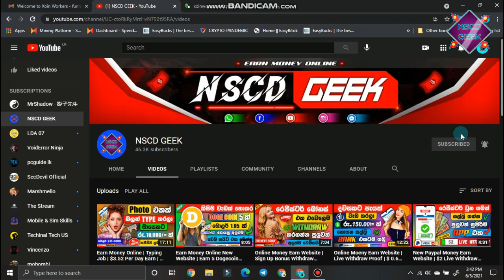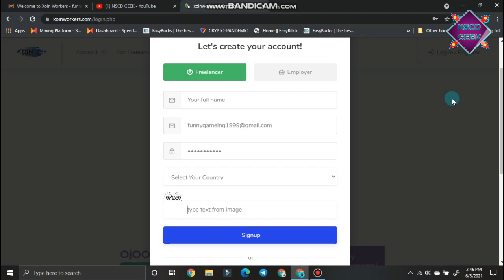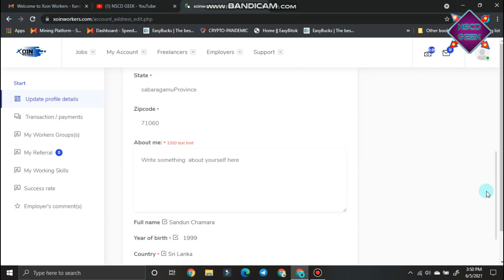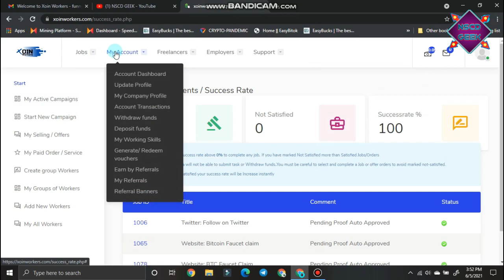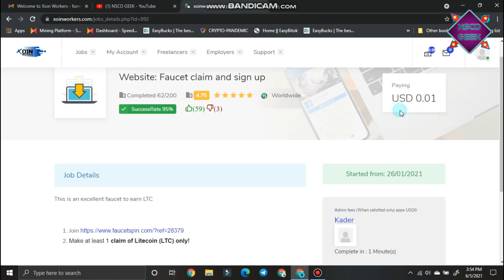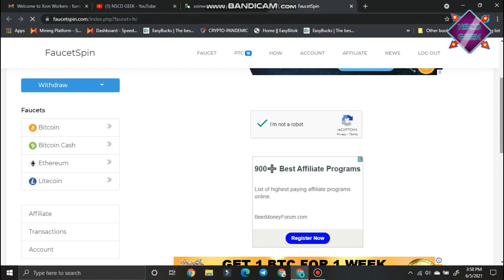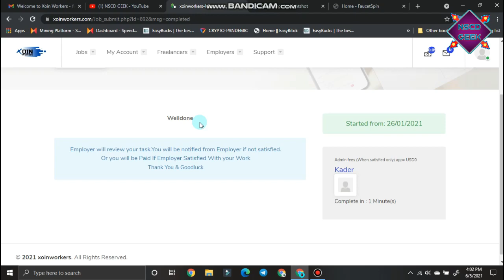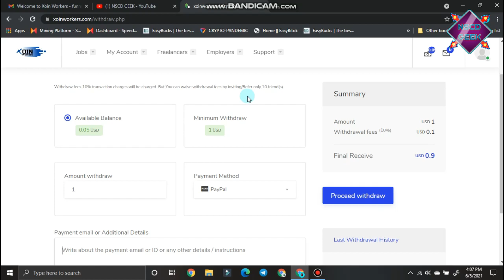How to earn money online | e money sinhala 2021 | part time job | Paypal Money | NSCD GEEK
✓Related keywords✓

Free BTC
Free BTC Mining Site With Payment Proof
Free BTC Mining app 2021
Free BTC Earning App
New BTC Earning website
BTC Faucet Claim Site In 2021
Best BTC Faucet site
Claim every 0 mine
Mine 1 BTC In 45 Minet
Earn unlimited TRX
Earn unlimited dogecoin
Mine unlimited dogecoin
Trx dogecoin BTC Eth bch
Earn crypto
Free doge mining 2021
Earn money byy playing games in Nepal
Earn money byy visiting site
Earn free BTC no need invest
BTC mining site 2020
Adds watching site 2020
Free BTC
Earn best trick live payment
Earn BTC with low minimum payout
Low minimum withdrawal site
Earn BTC no minimum withdrawal
trusted cloud mining sites
top 10 legit bitcoin mining sites
  bitcoin mining real site
bitcoin cloud mining sites
 world best bitcoin mining site
cloud mining websites
 cryptocurrency mining websites
btc mining websites
Free BTC App
Free BTC Mining Sites With Payment Proof
Free BTC Mining Sites 2011 Payment Proof
Free BTC App Payment Proof
New BTC Mining Site 2021
New BTC Earning Site
New BTC Earning App
New btc Earning Site 2021
New BTC Mining Site
New BTC site
New BTC Earning App 2021
New BTC generator
How to mine free BTC
How to mine dogecoin
How to mine Eth
How to mine Cryptocurrency
How to mine BTC on Android
How to mine dogecoin on Android
How to mine shiba inu coin
How to mine diamond on Minecraft
How to mine BTC on pc
How to mine ETH on PC
How to mine Free BTC 2021
Free dogecoin Mining Site 2021
New dogecoin Mining Site Without Investment

MakeMoney Online
Earn Money Online
Online Business
Mobile Trading
emoney sinhala​ ​
e money sinhala 2021​​
emoney sinhala​
online jobs​​
how to make money on youtube​​ adsense sinhala​​
youtube sinhala​​
money bitcoin​​
emoney business​
Emoney help lk​​
Help lk​ ​
view stricks​​
Emoney 2021​​
btc sinhala​ ​
ltc sinhala​​
emoney secrettips​
easy ways to make money​​
coinbace sinhala​​